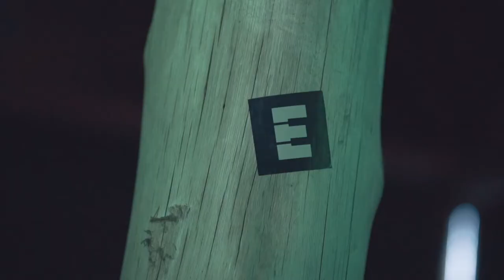TONECITY @ ORIGINS - EL FORTIN 28.12.19 (AFTER MOVIE SHORT EDIT)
Nossa primeira parceria com o @elfortinclub foi incrível, tudo mais que perfeito nessa noite do último dia 28 de dezembro de 2019, a pista ORIGINS ferveu até às 8 da manhã. Confira o after movie oficial.

Line Up: Mehen, Zeep, Goldkamp, Troiid, Drooper, Antdot, San Schwartz, Jean Bacarreza, Matheus Mingori.

Vj: Lucas Arruda

Imagens: Gabriel Mariucci / Michel Godoy